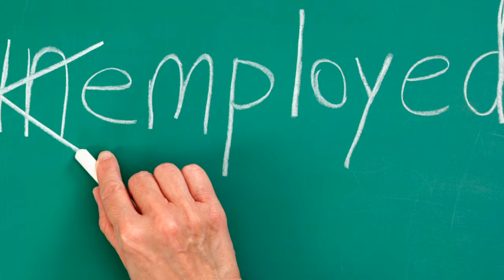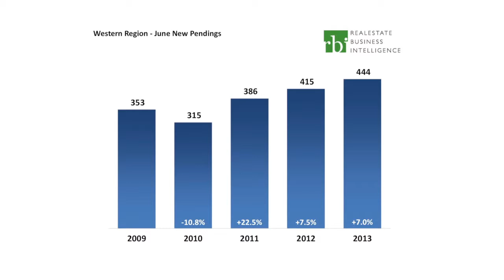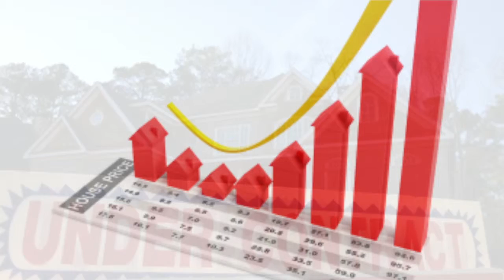Western Region MarketWatch - June 2013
This video is about the Western Region's housing market.